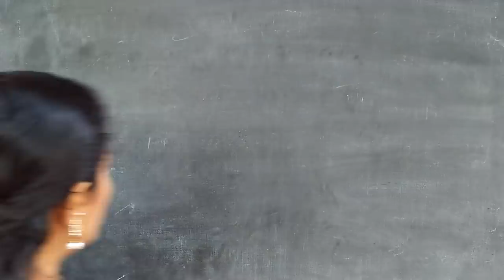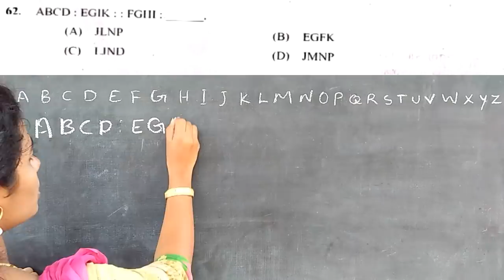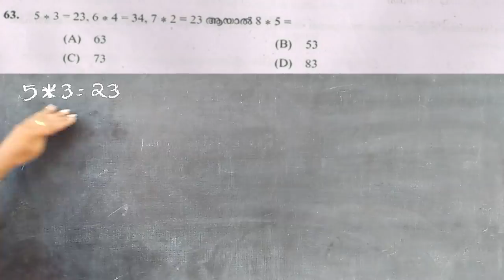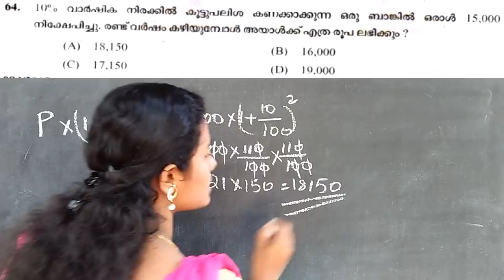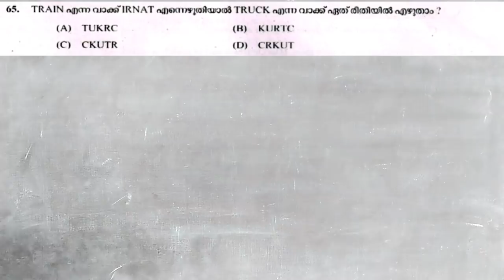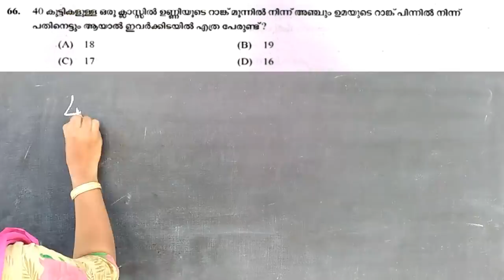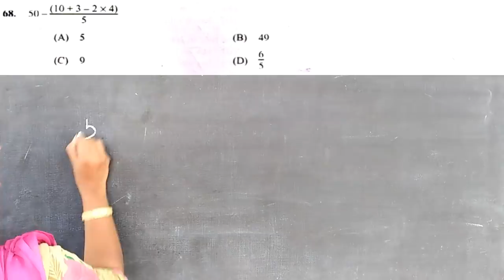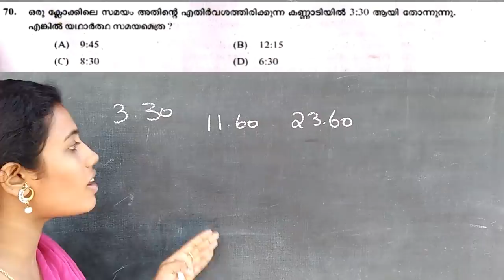MATHS VEO & LDC KERALA PSC PREVIOUS QUESTIONS AND ANSWERS WITH EXPLANATIONS PART 2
Maths previous questions and answers with explanations